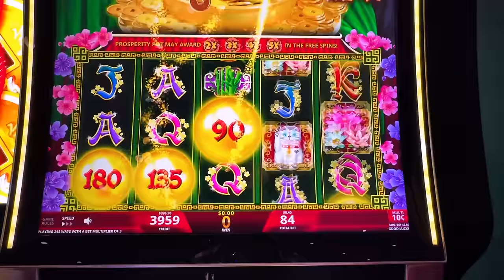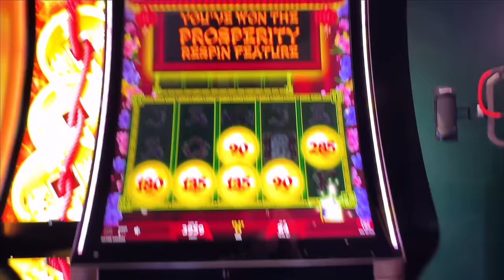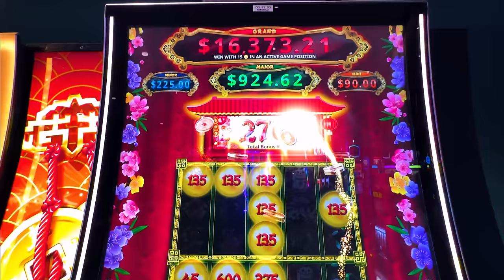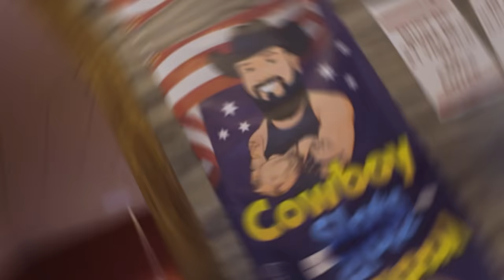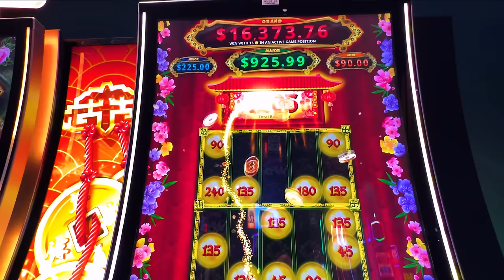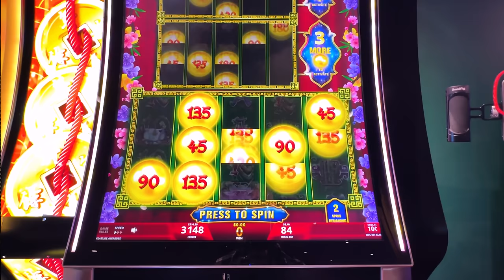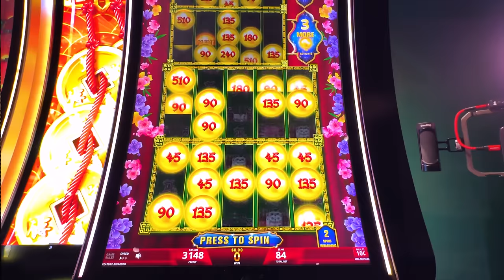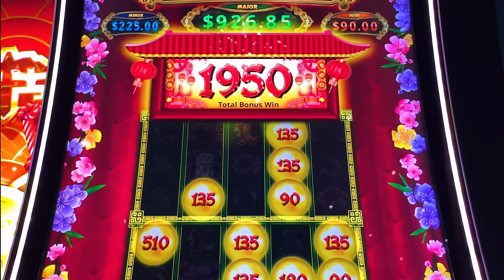Is Prosperity Link a good game to Play? 🎰 Live play and first thoughts!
In today's video we are playing Prosperity Link by IGT at our hometown casino The Shoshone Rose Casino in Lander, Wyoming 🤠 What are your thoughts on this game? Leave your experiences in the comments below!

⭐️ FULL GUIDES & RESOURCES! LINK BELOW WITH ALL INFO ⭐️
🟢 Helpful video guides 🎥
🟢 Links to get a lock box 🔐
🟢 Bullet pointed Guide to pick a Slot Machine 📋
🟢 Ask Questions 🙋🏻‍♂️
👇🏻 ALL OF THESE RESOURCES ABOVE AND MORE AT THIS LINK  👇🏻

🎰 Discover the secrets to finding the best slot machine for you!
🔍 Learn the essential factors to consider before hitting the spin button.
💡 Gain valuable insights from a professional slot tech to maximize your winnings.
🎯 Understand the importance of paylines, volatility, and RTP.
⭐️ Uncover hidden slot machine features that can enhance your gameplay.
💰 Get ahead with strategic betting techniques and bankroll management tips.

Win at slots. How to play slots. Slot machine jackpots. Live slot play. Casinos. Tips and tricks. Free. Better your luck. Better your chances. Massive win. Hand pay. Best slots. Myths. True or false. How to win. Gambling. Betting. Best play. Top dollar. Pinball. Double diamond. IGT. Aristocrat. Konami. Bally. Las Vegas. Games. Huge win. new slots. Old slots. Fun. Travel. Vacation. Budgeting.  how to win at slots. how to get a jackpot. how slot machines work. winning at slots. secrets to slots. slot expert. gambling help. win at the casino. how do I win. contests. lottery. bingo. dragon cash. money. playing slots. online slots. best jackpot odds. slots with the highest odds of winning. Picking the best jackpot slot machine. how to win a slot jackpot. best slot machines to play. jackpot odds on slots. Slots with highest odds. slots with highest return. RTP. Best days to play slots. Best times to play slots. Slot location on floor. When to move slot machines. How slot odds are determined. best times to hit a jackpot. how to hit a jackpot at the casino. Biggest jackpots at casinos.